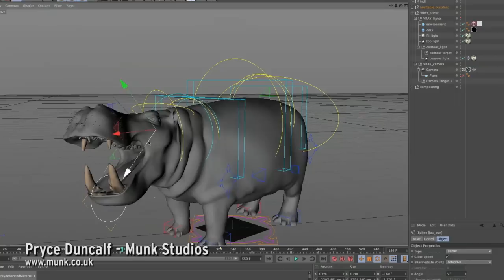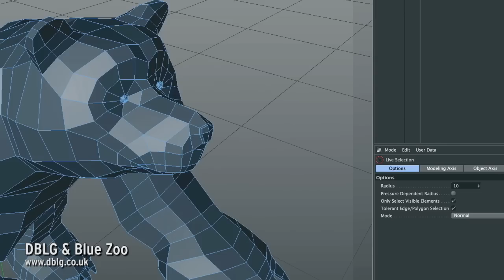Cinema 4D General Reel 2015 UK & Ireland - 3D Animation Software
This reel features a wide range of 3D graphics created by major UK companies using MAXON's CINEMA 4D software.

About MAXON and CINEMA 4D

Headquartered in Germany, MAXON Computer is a developer of industry-leading professional 3D modeling, painting, animation and rendering solutions. Its award-winning CINEMA 4D and BodyPaint 3D software products have been used extensively to help create everything from stunning visual effects in top feature films, TV shows and commercials to cutting-edge game cinematics for AAA games, medical illustration, and architectural and industrial design applications. MAXON has offices in Germany, USA, United Kingdom, France, Japan and Singapore. MAXON products are available directly from MAXON and its worldwide distribution and reseller channel.